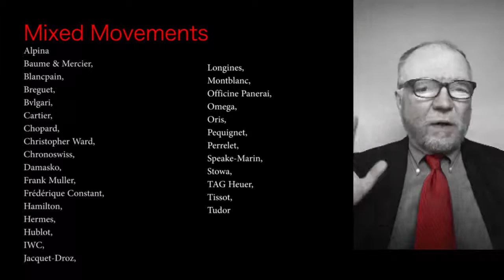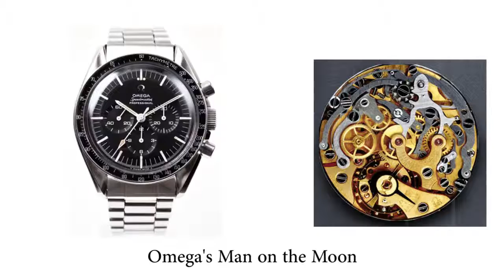#5 Buying Your First Luxury Watch Part 3 -- Watches with Mixed Movements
Sometimes the same watch is made with different movements. The Cartier Ballon Bleu has quartz, wind up ETA movement base, and automatic Jager-LeCoultre movement base. This video helps pick your way though the maze of watches and their movements to get the watch you want. (Beware: the inexpensive one might be quartz!)  WatchArtSci covers the general topics of high horology watches, watch movements, purchasing watches, judging the value of a watch and its movements and understanding the history of different watches and watch brands that collectors cherish.